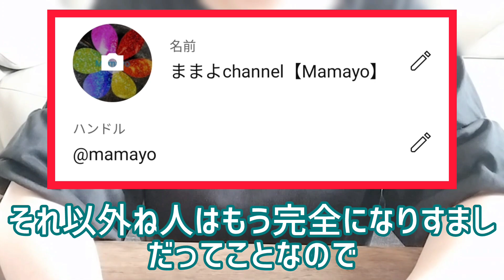私のなりすましがいるので注意して下さい